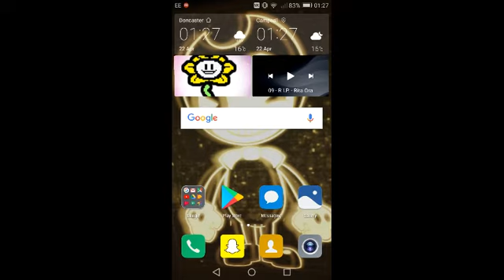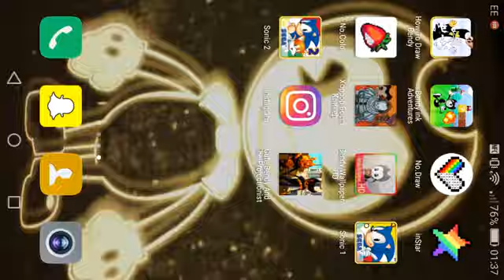Bendy and the projectionist mobile game